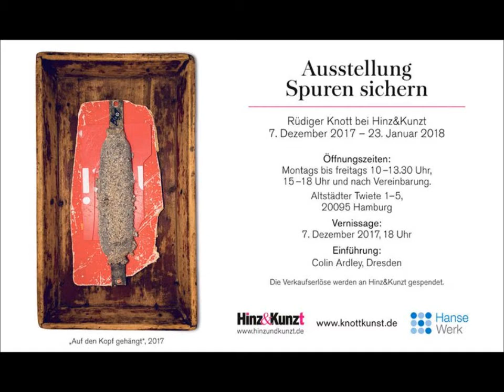Vernissage-Eröffnung von Rüdiger Knott - bei HINZ&KUNZT - E.Heeder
Rüdiger Knott ist nicht nur im Beirat von HINZ&KUNZT  "DAS HAMBURGER STRASSENMAGAZIN", nein er ist auch  ein Künstler,
der seine Werke für einen guten Zweck verkauft.

Dieses Geld geht an die HINZ&KUNZT Redaktion, für die journalistische Arbeit. Da für wird gedankt,

Erich Heeder - HINZ&KUNZT VERKÄUFER